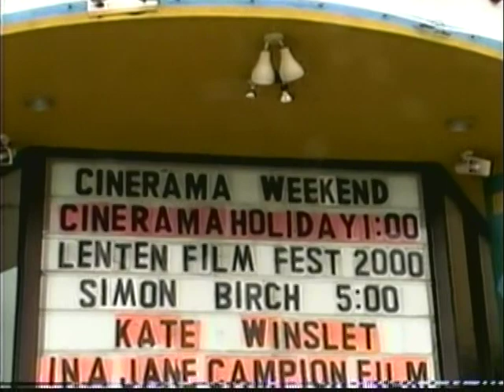John Harvey's final Cinerama lecture at Neon Movies in Dayton. Part 4 of 4.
John Harvey used to introduce the film in his home theater before running every showing by himself. I came up with a slide show but after every showing he would come down front to describe his love of cinerama and share his thoughts of how it should be shared and preserved. He also took questions from those who wanted to know more.

Many thanks and credit have to be given to Fred Waller (Cinerama inventor), Hazard Buzz Reeves (Stereo engineer and pioneer), Lowell Thomas (presentor), and dozens fo other hard working technicians who still get a kick out of the wrap around screen and the 3-projector, 6-perf, 26 frame per second monster know as Cinerama.